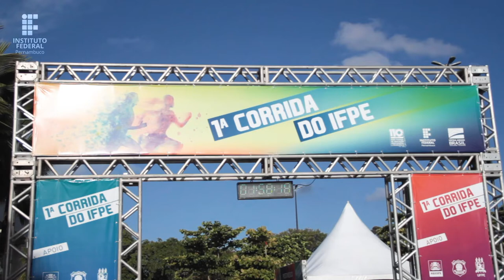I Corrida IFPE - 2019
A I Corrida do IFPE, que aconteceu no último domingo (22), superou as expectativas dos organizadores. Foram mais de 620 corredores, 5 km de percurso para corrida e 3,5 km para caminhada,  mais de 60 voluntários trabalhando durante o evento, 1.043 kg de alimentos e 76 brinquedos arrecadados.